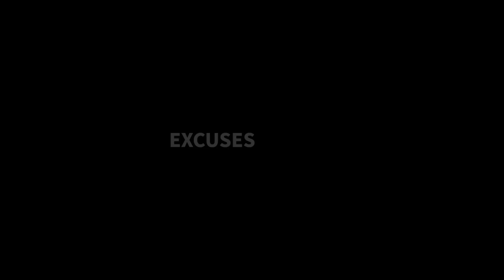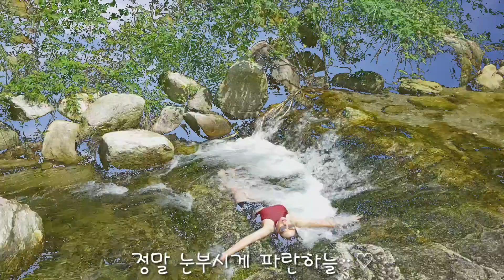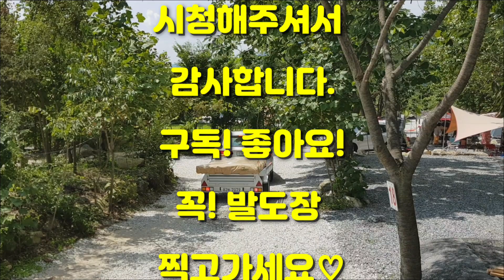[Camping Vlog]포천 몬테비얀코 캠핑장/계곡에 누워 하늘을 봐/태양을 삼켜라/ASMR/감성캠핑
몬테비얀코 캠핑장으로 마지막 늦더위 캠핑을 떠났습니다.
너무 더워 계곡 바위에 누워 하늘을 봤는데ᆢ
너무나 아름다웠어요.
계곡물 소리도 시원하고 계곡에 누우니 더위가
싹 사라졌습니다.

몬테비얀코 캠핑장은 규모가 크고
48~50년된 나무들로 그늘이 많고
수영장도 꽤나 크고 야외 영화상영관에 아이들이
놀기 좋은 시설들이 있고
화장실과 샤워실은 실내화로 갈아신고 가기때문에
깨끗하고 관리가 잘 되어있는 캠핑장 이였습니다.
담엔 91~93번 자리에 텐트를 쳐보고 싶었습니다.
나의취향 조용하고 아지트같은 독립된 사이트.
인기 많은 여울목 자리 사이트도 추천해 드려요!
Camping vlog#valley#healljng